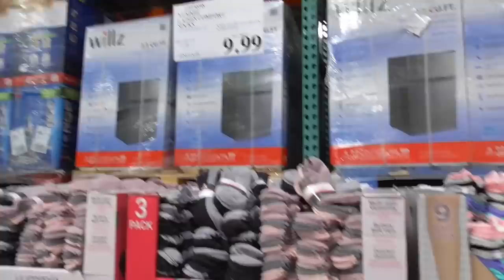АМЕРИКА Покупаем ОДЕЖДУ и ОБУВЬ для школы в Костко ПОДГОТОВКА к школе БЭК ту СКУЛ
США Заканчиваем нашу подготовку к школе в Америке. Бэк ту скул для американской школы от Фанни Фор. Едем в магазин Костко за одежой и обувью для школы. Что одевают в школу американские дети. Покупаем школьные принаджлежности, обувь Адидас, Рибок  и одежду в школу.

 Каждое лето мы снимаем серию видео Back to School. Мы обожаем покупки к школе!